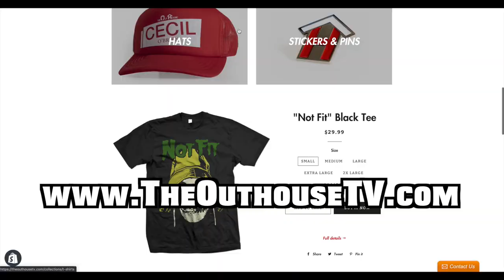THE WHEELIE OFF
A “documentary” by The Outhouse.

Troy Buckle and Donnie Dumphy go one on one to see who is the BEST wheelier.
Eh by.